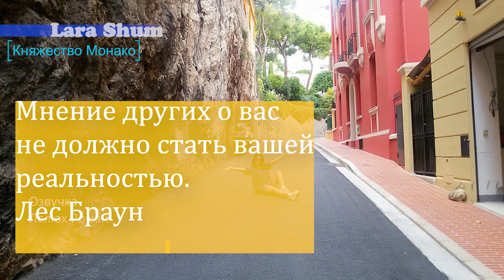Уверенность через упражнения: Простые, но мощные методы за 30 дней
БЛАГОДАРЮ.

Выбери сейчас любой удобный банк:
Тинькофф 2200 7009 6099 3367  или по номеру телефона (тот же)

Озвучка - Роман Лелюх - актёр, режиссёр, продюсер.

Купить учебник по АМ "Мощный актерский мастер-класс" на Ридеро - там же можно почитать начало книги.

Онлайн обучение - сайт acterkino.ru - заходите на сайт и знакомьтесь!